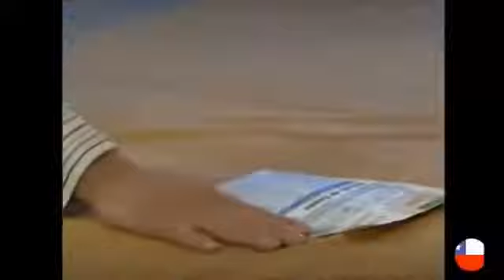1 de marzo de 2022